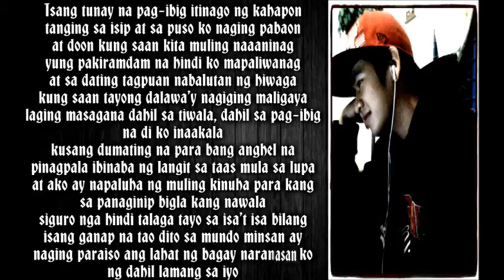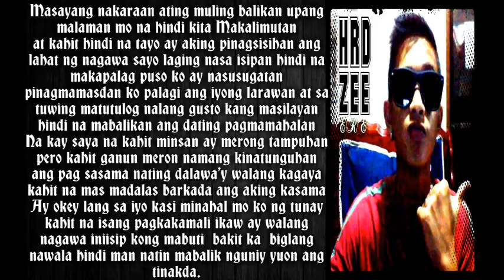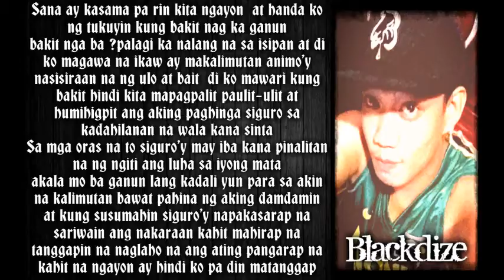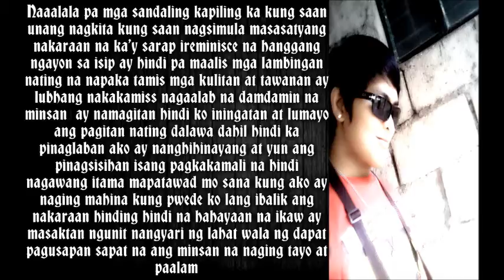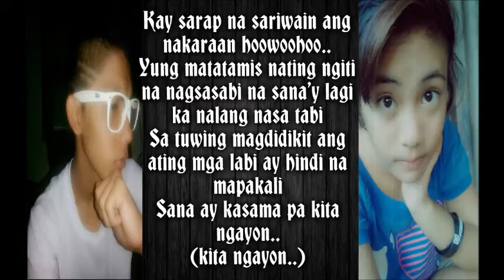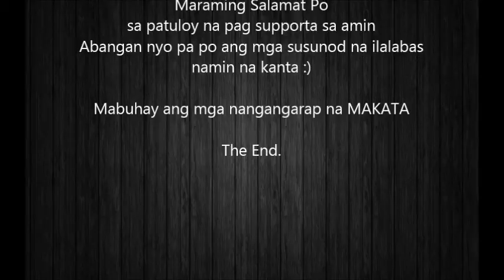Sariwain ang nakaraan by 13th assassin familia ft harley mp3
Tara po at balikan natin ang ating mga nakaraan masaya man o malunglot ..
pakinggan po natin toh baka ganito din po ang mga nakaraan nyo
maraming salamat po sa walang sawa nyong pag supporta
Abangan nyo pa po ang mga susunod na ilalabas namin na kanta
Mabuhay ang mga nangangarapna MAKATA

Echo.Recordz.Entertainment

Positive Vibes.